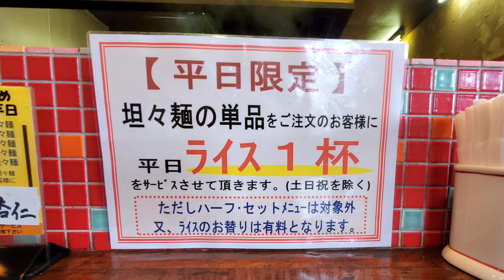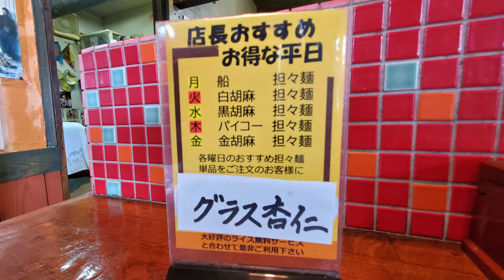排骨担々麺「黒船亭 福岡太宰府店」후쿠오카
排骨担々麺セット ¥1,150

黒船亭 福岡太宰府店
福岡県太宰府市梅香苑１丁目１−５

배골 탄탄면 세트 ¥1,150
구로후네테이 후쿠오카 다자이후점
후쿠오카현 다자이후시 우메카엔 1초메 1-5